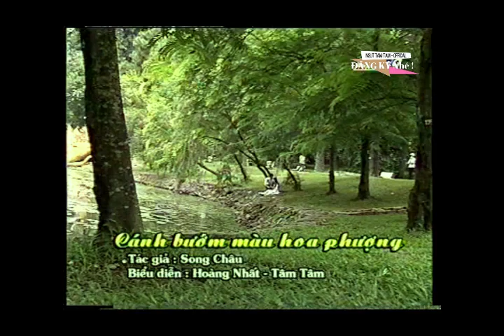Ngày Xưa Áo Trắng Tân Cổ Cánh Bướm Màu Hoa Phượng - NSUT Tâm Tâm - NSUT Hoàng Nhất - SG Song Châu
Tuổi học trò qua bài tân cổ Cánh Bướm Màu Hoa Phượng
NSUT HOÀNG NHẤT - NSUT TÂM TÂM
Tác giả : SONG CHÂU
Biên Tập : Võ Tử Uyên
Cảm ơn các bạn đã nghe và tải các ca khúc làm nhạc chờ điện thoại hoặc gửi tặng cho người thân gia đình của bạn nhé !

► Xem Thêm Các Bài Hát Khác Làm Nhạc Chờ ◄

© Bản quyền thuộc về Tâm Tâm Official